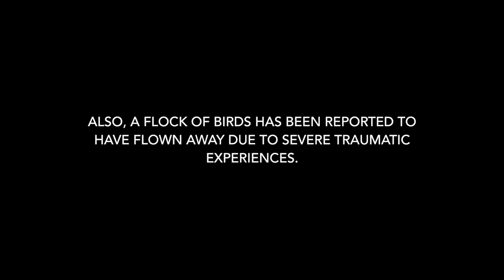Quadcopter with GoPro - First Flight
I've got a quadcopter of a friend to play with, and removed his FPV cam because i am not using it yet. First I want to get some practice, but why not to mount my GoPro on it and at least get some cool visuals of me in the process learning. So that's what I did, and this is the first test flight. I haven't flown it this high before and it responds very different than the other ones i've flown. While i'm in the process of figuring it all out, i crash a lot ^_^